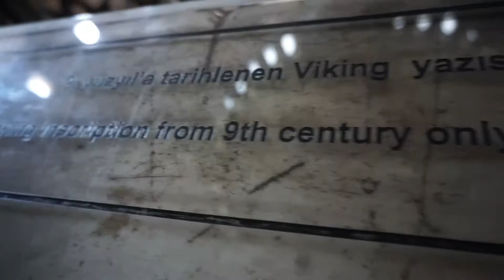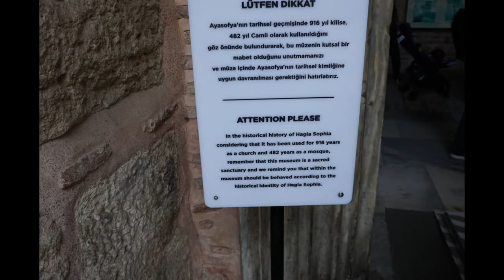Istanbul 2019 - Coffee and Mosques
No trip to Istanbul is complete without a visit to the Blue Mosque and Hagia Sofia. Both places are easily reached by walking from many hotels near the Old Istanbul area.